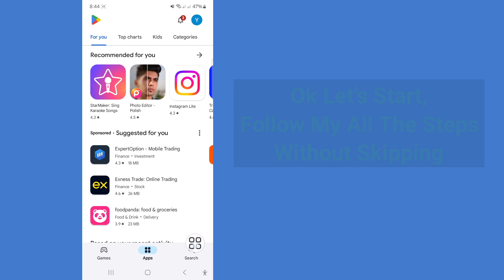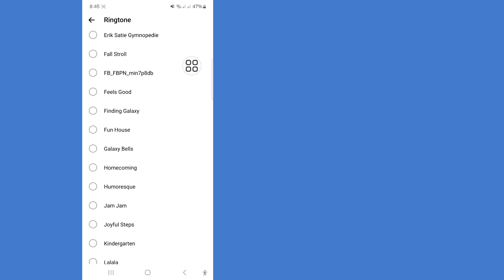How to Change Facebook Messenger Ringtone (2024)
Here, in this video I will show you How to Change Facebook Messenger Ringtone (2024) | Change Messenger Ringtone. Be sure to watch the video to the very end. You will learn How to Change Facebook Messenger Ringtone (2024) | Change Messenger Ringtone. That's easy and simple to do from your phone.